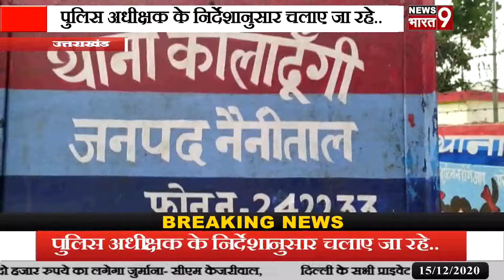उत्तराखंड: अवैध नशे के खिलाफ अभियान